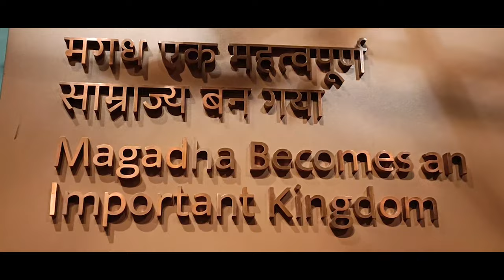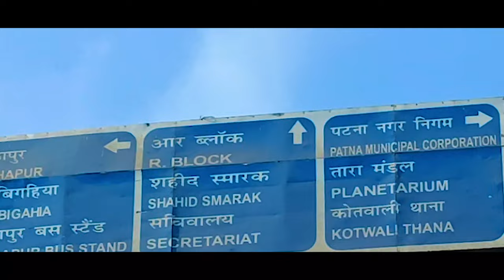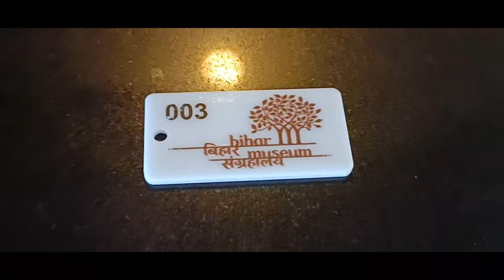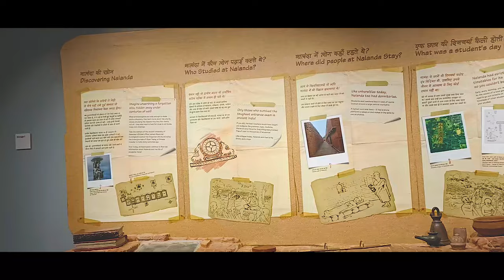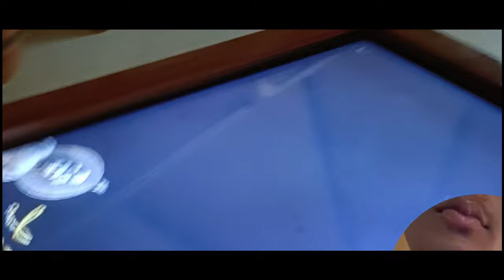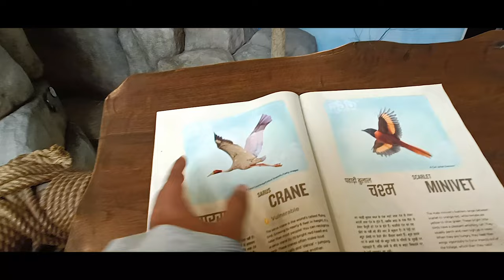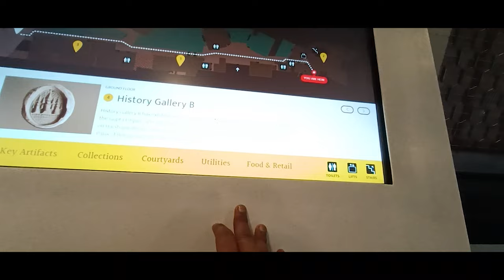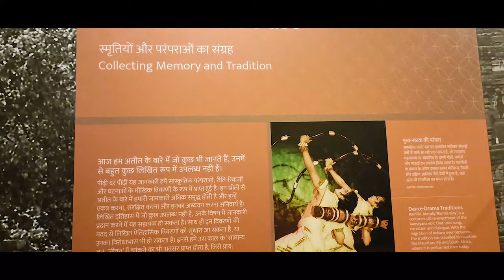Exploring History: A Virtual Tour of Patna museum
Welcome to our virtual tour of Patna Museum! In this video, we will take you on a journey through the history and culture of Bihar, India. From ancient sculptures and artifacts to modern art, our museum is a treasure trove of rich heritage and fascinating exhibits.

Join us as we explore the different galleries and learn about the significance of each artifact. You will discover the stories behind the artifacts, the historical context of the region, and how these artifacts shaped the culture and traditions of Bihar.

Whether you are a history enthusiast, a student, or simply curious about the world, this virtual tour is a perfect way to immerse yourself in the wonders of Patna Museum. So sit back, relax, and let's dive into the fascinating world of Bihar's history and culture!

"Feel The Epic" is dramatic epic track. I used cinematic beat, strings, orchestra. This track is nice for drone, travel, vlog, corporate, inspirational videos. Documentary background music for your projects!